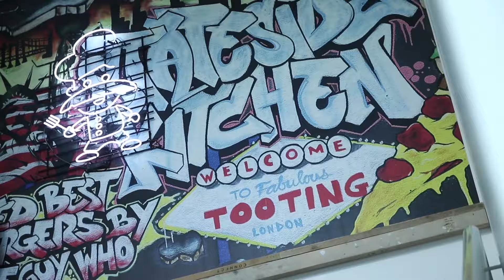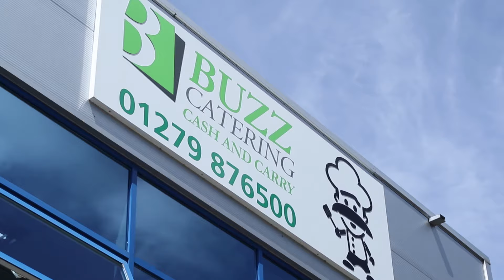Welcome to Buzz Catering Supplies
Welcome to Buzz Catering, one of the UK’s largest independent supplier to pubs, restaurants, bars and institutions, with many years of experience delivering fast and professional service to the catering and hospitality trade.

Located in Bishop’s Stortford, Hertfordshire, we have one of the best showrooms in the UK with over 20,000 stocked lines available for nationwide next day delivery. We invite you to see, touch and compare our products, discussing your requirements with one of our knowledge consultants whom can assist with everything from sourcing and selection, through to commercial kitchen design and installation.

Buzz deliver a ‘one-stop-shop’ experience, supplying everything required by the professional chef or catering establishment.